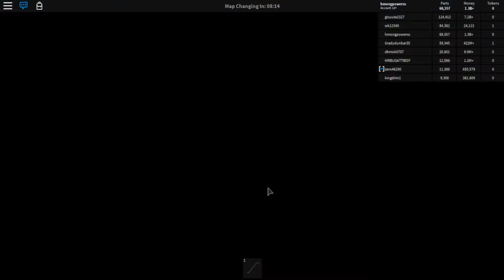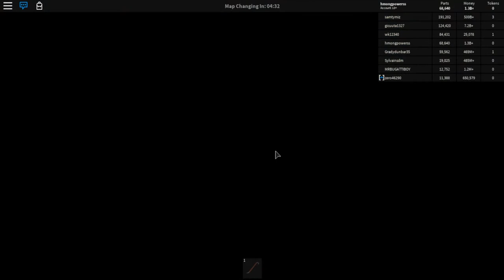Destroy Every Car | [DERBY] Car Crushers 2 Beta | Roblox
Hey guys sorry i hadn't upload a video for like a good 3 days or something. I been busy doing my school work so yea and you guys know how it is lol. But hopefully I can keep it up again. Also it's almost my 200 video on youtube already.

          Note: If you gonna add me, comment your name on roblox on any one of the video and I'll see it and accept your friendship